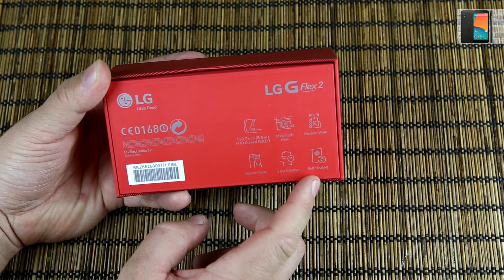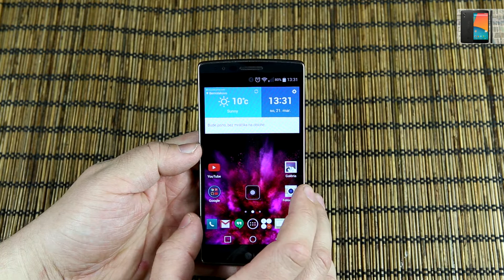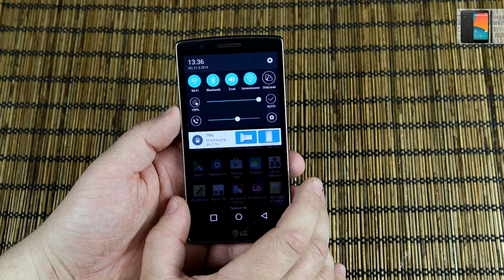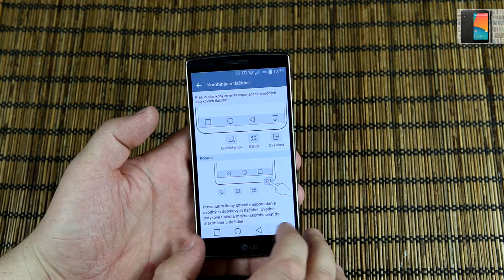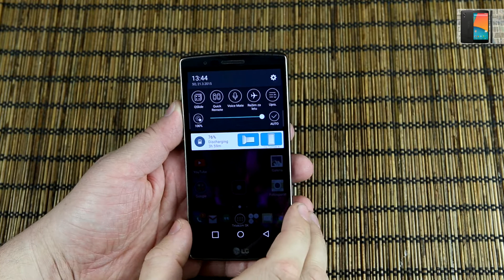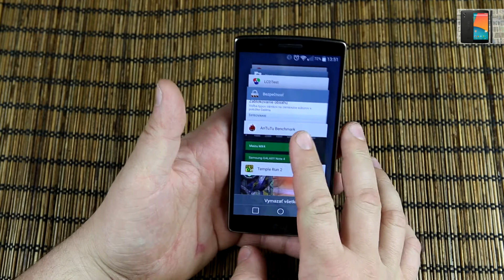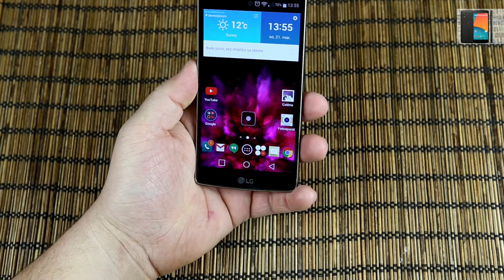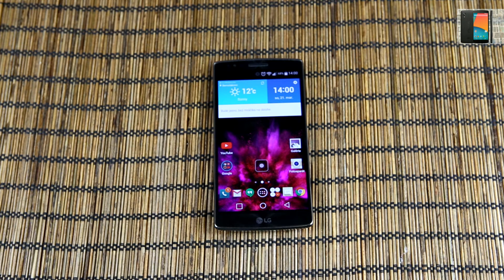LG G Flex 2 Recenzia